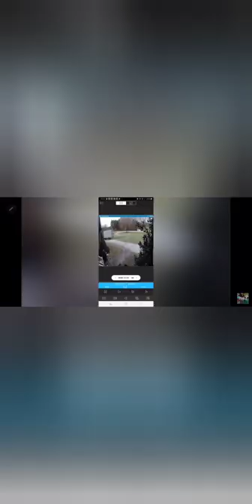Xtreme Draw Shot Practice Billiards 🎱🎱 Snooker 9 Ball Carom 3 Cushion One Pocket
Phone holder B Land flexable mount
bLIps://amzn.to/2KRrDgd

Note 20 Ultra Phone for recording and editing
blips://amzn.to/2X3HKtl

esr kickstand case